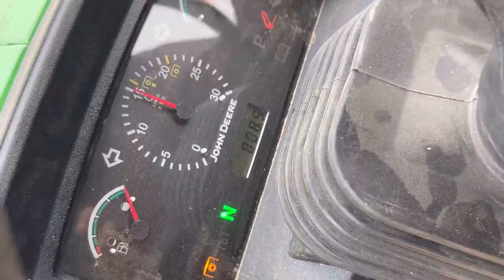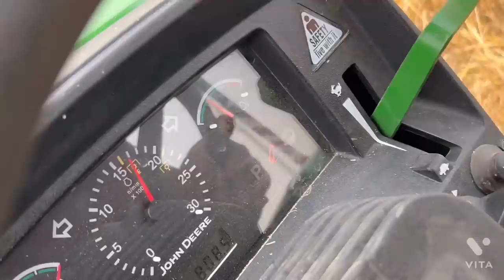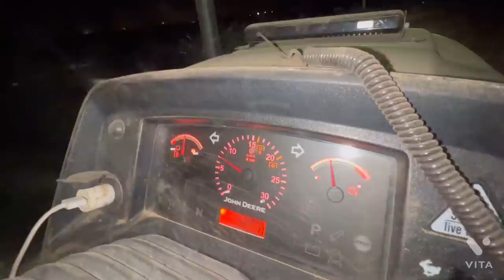Ajj tudi vali machine da vi karta kam suru🙂/Kehde tractor🚜 ne pehlan bnai tudi di trolley/Who wins